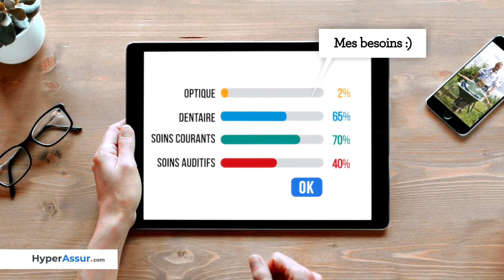Spot TV HyperAssur Santé 2018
HyperAssur - C'est si simple d'être bien assuré !
HyperAssur, vous accompagne pour trouver l'assurance santé qui vous ressemble au meilleur prix.